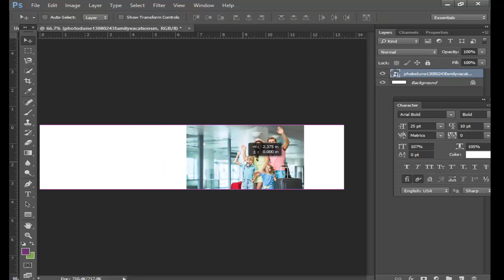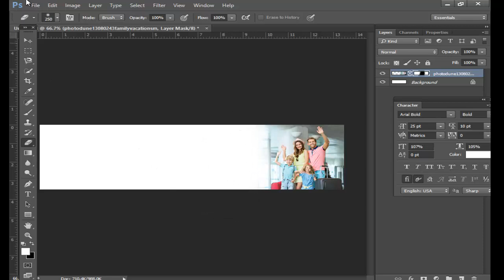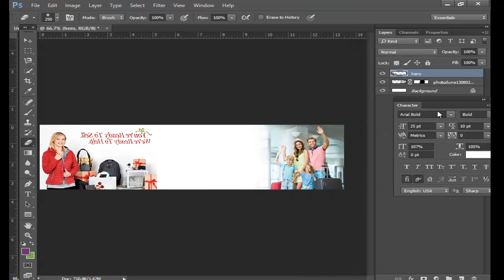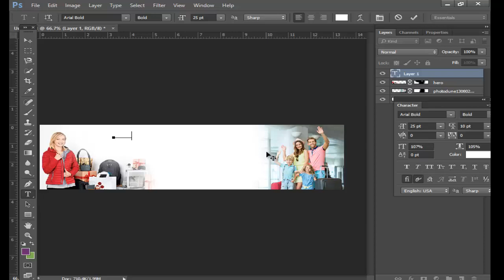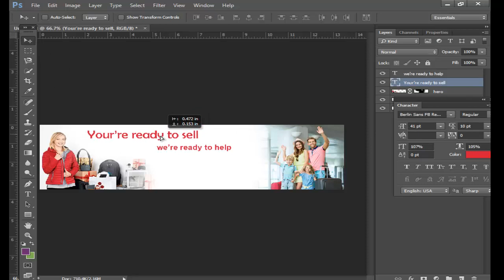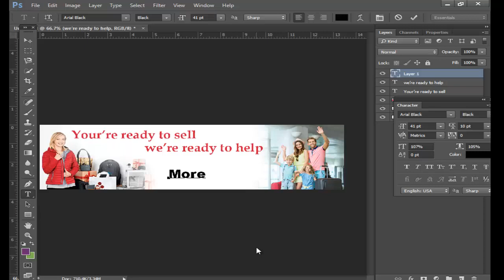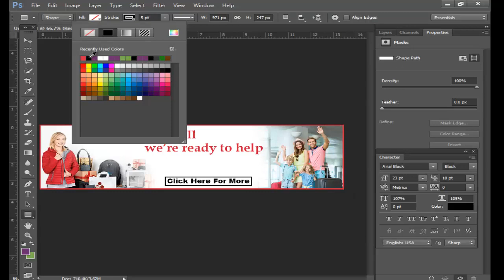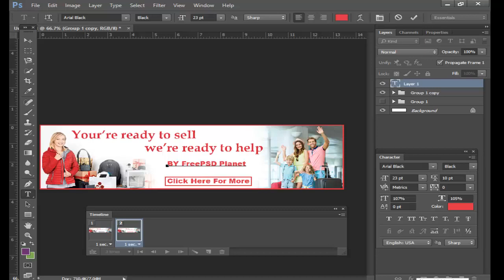How to design animated banner in adobe photoshop cc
Please watch New photoshop  tutorial for beginners: "how to crop an image without changing the aspect ratio in Photoshop "
In this tutorial i design animated banner for shopping.If you need PSD file of this banner please comment Thanks
I make Graphic Design tutorial every day